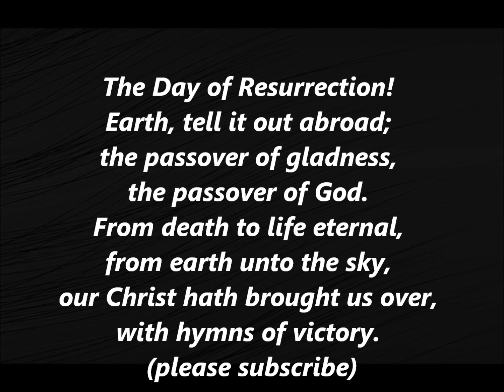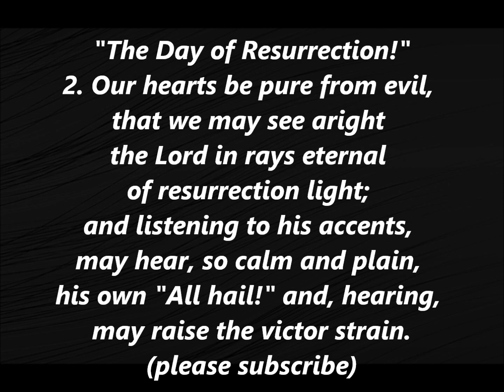THE DAY OF RESURRECTION Hymn Lyrics Words text Methodist EASTER Sing Along Song 303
THE DAY OF RESURRECTION-EASTER Hymn Lyrics Words Text Methodist Sing Along Song 303
Earth, tell it out abroad;
the Passover of gladness,
the Passover of God.
From death to life eternal,
from earth unto the sky,
our Christ hath brought us over,
with hymns of victory.

2. Our hearts be pure from evil,
that we may see aright
the Lord in rays eternal
of resurrection light;
and listening to his accents,
may hear, so calm and plain,
his own "All hail!" and, hearing,
may raise the victor strain.

3. Now let the heavens be joyful!
Let earth the song begin!
Let the round world keep triumph,
and all that is therein!
Let all things seen and unseen
their notes in gladness blend,
for Christ the Lord hath risen,
our joy that hath no end.